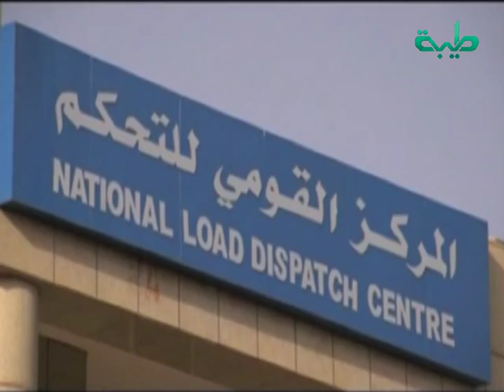حديث الناس | حقيقة اتفاق الربط الكهربائي بين الخرطوم والقاهرة